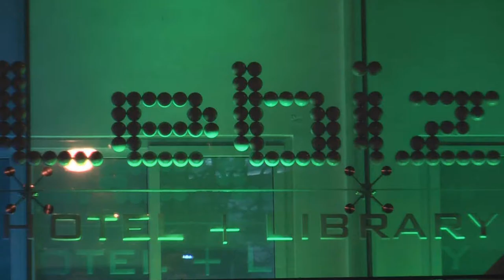Expansion Plans of New Hotel Company in Cambodia - HD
On 18 January 2011, ASIA Travel Tips.com interviewed Mr. Michel Lavergne, the Director of Development of the very trendy Lebiz Hotel + Library in Phnom Penh Cambodia. We discuss his expansion plans for the group, learn where the next Lebiz hotels will be and how many the group plan to have by end 2015. Will all the new hotels be called Lebiz, will they be of the same size and design? Learn all about this new boutique hotel company in the HD video interview. See also:

The above HD videos were all filmed slightly prior or during the ASEAN Tourism Forum - ATF 2011 in Phnom Penh, Cambodia.